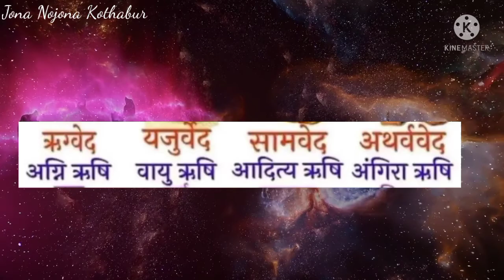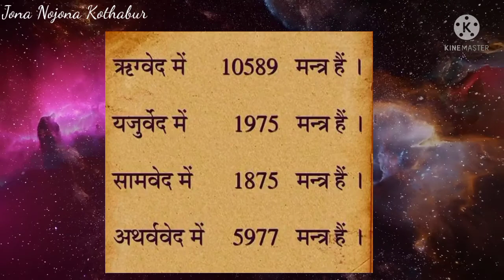Vedas explanation in assamese